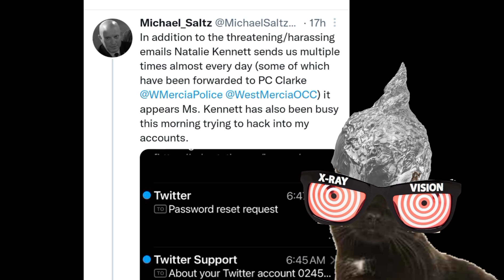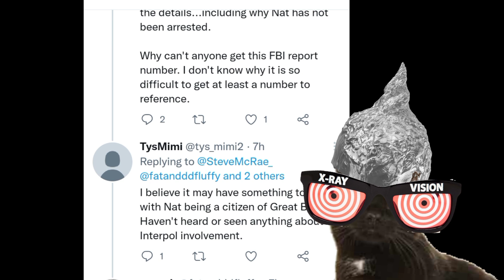The Return of The Unicorn Gnome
Hi. I'm Bobby. I am a robot cat.